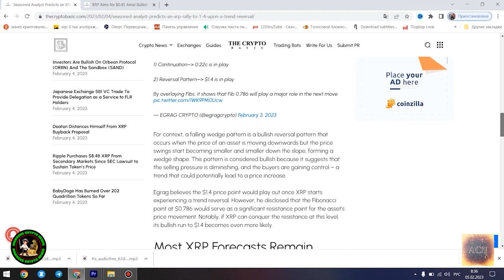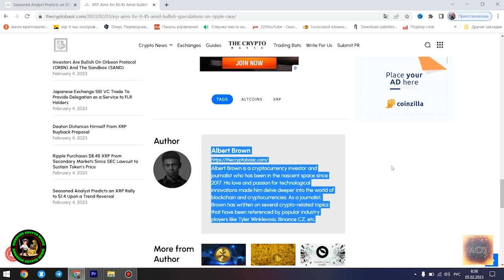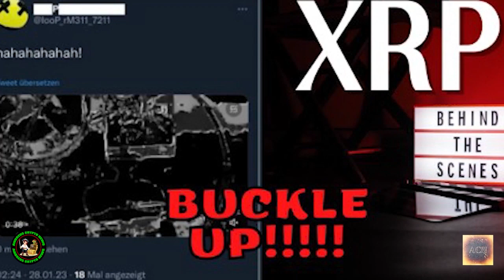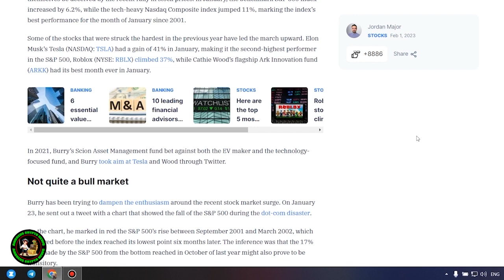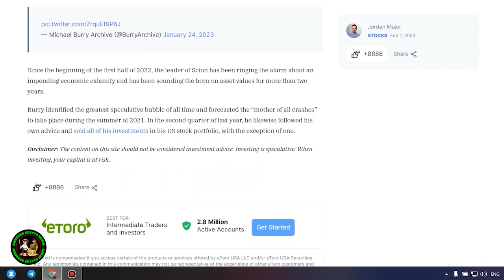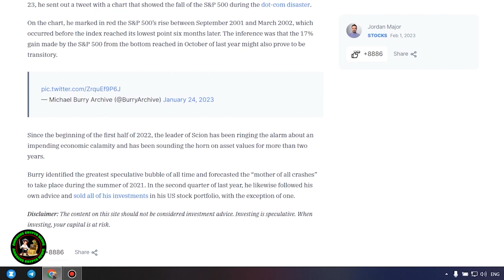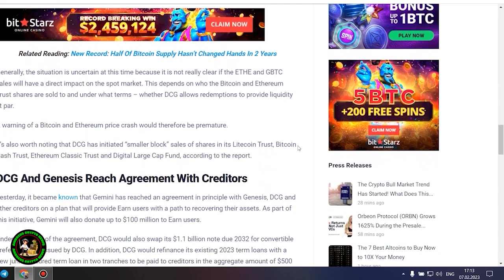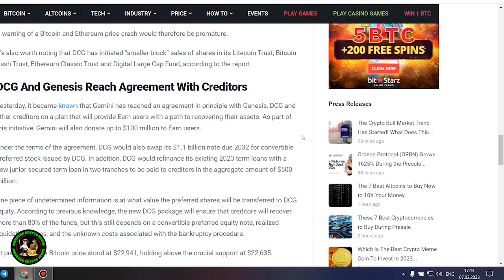⚠️🚨*RIPPLE/XRP EMERGENCY PARTNERSHIP CONFIRMED & EXTREME BLACKSWAN EVENT WARNING*🚨⚠️